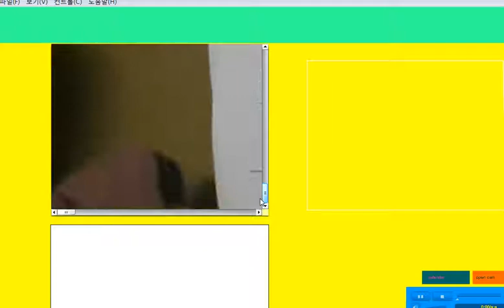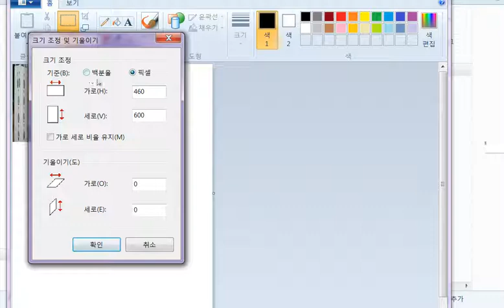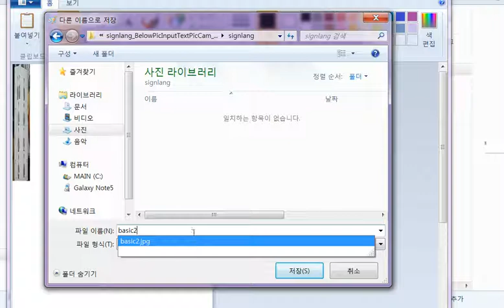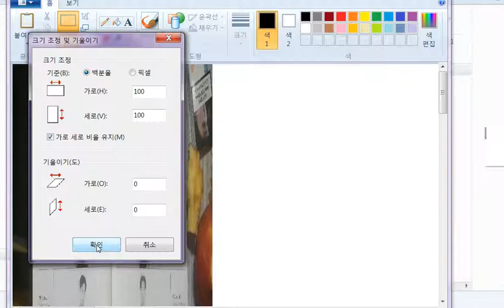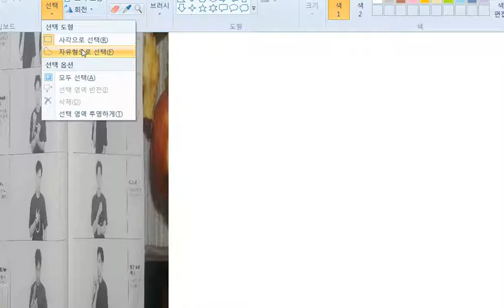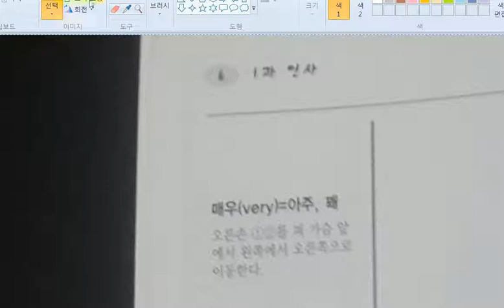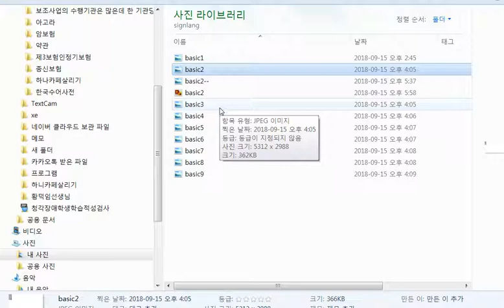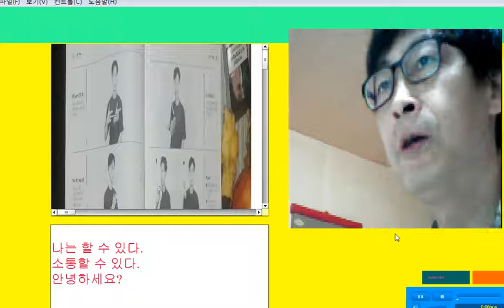모킹버드 PicCam사용방법 (m4sign.woobi.co.kr)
서울농아인협회 도봉지부산하 수어통역센터에서는 남녀노소, 장애비장애할 것없이 한국수어를 익혀 청각및 언어장애우와 소통하려는 향학열이 오전10시 15시  19시 3타임으로 진행되는(2018년 9.15일 토요일 현재 한국농아인협회수어교본 4과진도완료 다음주 월, 수에는 4과복습 5과진도)수어교실은 뜨겁니다. 여기에 PicCam(이미지와 카메라)버젼의 데스크탑어플을 사용하는 방법을 게시합니다.